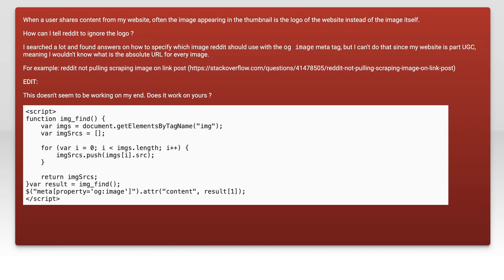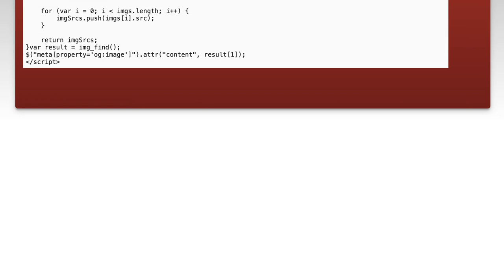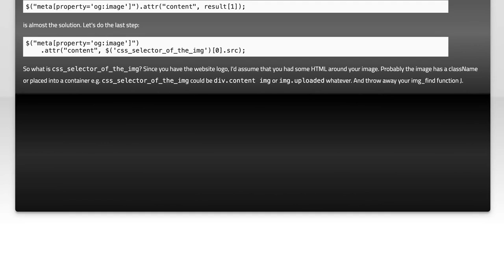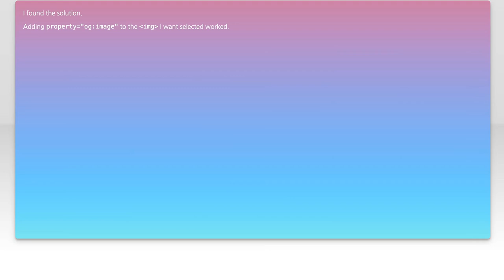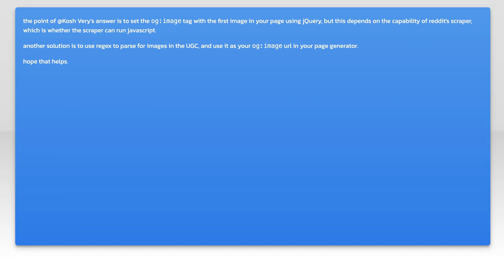How to Exclude Your Logo from Reddit Thumbnail Images: A Step-by-Step Guide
In this video, we'll explore a common challenge faced by content creators on Reddit: how to exclude your logo from thumbnail images. Whether you're looking to maintain a clean aesthetic or simply want to avoid branding distractions, we've got you covered. Join us as we walk through a step-by-step guide to help you achieve the perfect thumbnail without your logo stealing the spotlight!

Today's Topic: How to Exclude Your Logo from Reddit Thumbnail Images: A Step-by-Step Guide

Related to: excludelogo, redditthumbnail, thumbnailimages, step-by-stepguide,